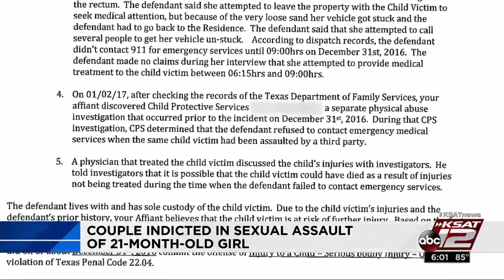Video: Mother, boyfriend indicted in 'horrific' child abuse case